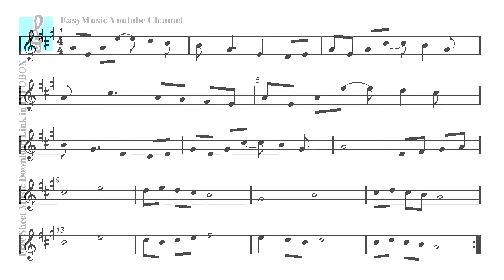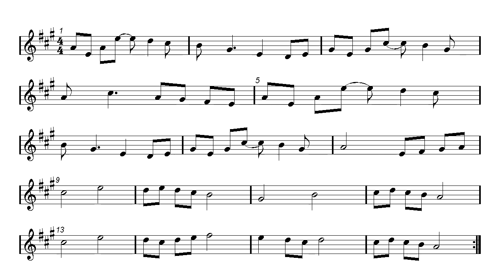Tenor Sax & Guitar Duet - Pokèmon Center (Sheet music)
First part: Tenor sax and guitar duet - Second part: Play Along.